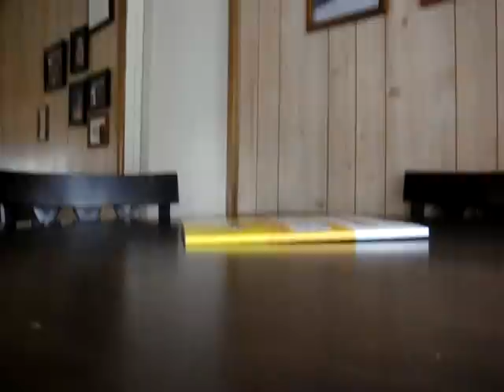Cat attacking birthday card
Cat attacking music playing birthday card.